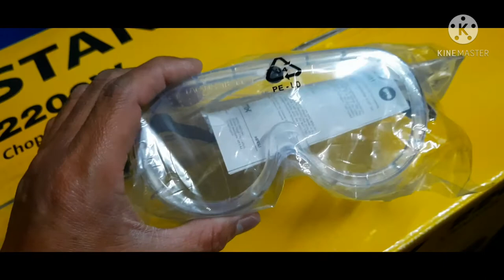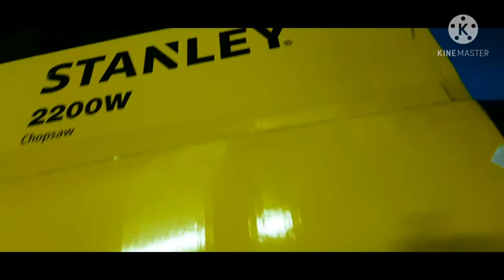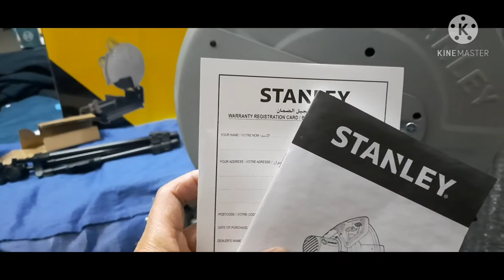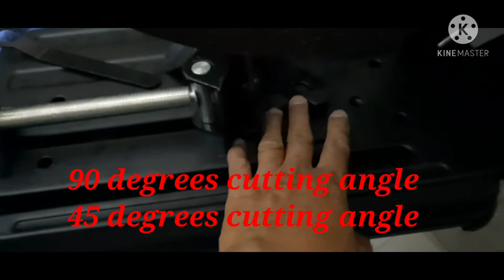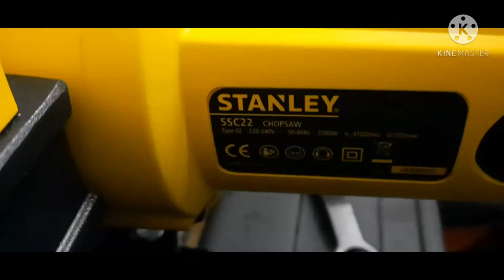SSC22 Chop saw Stanley Unboxing and review..